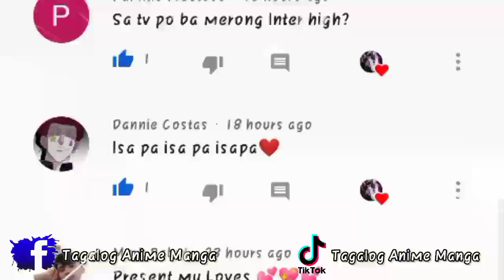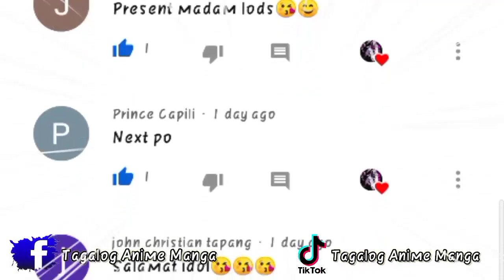Akita Vs Kanagawa - Ch.58 - Ang Pagkabigo Ni Sakuragi, Tinalo sya Ni Masashi